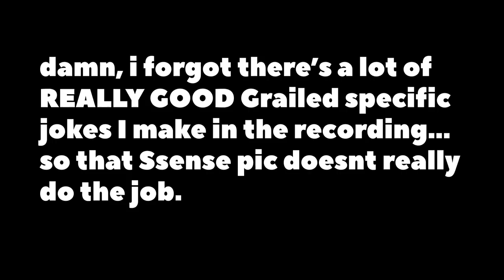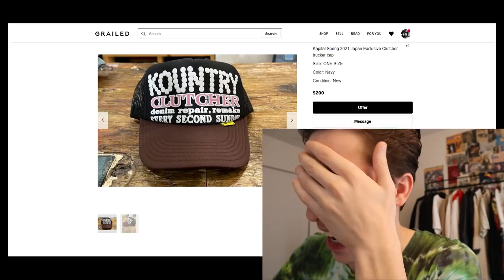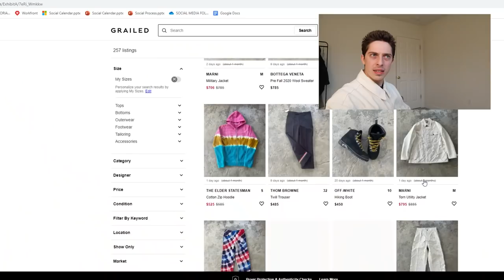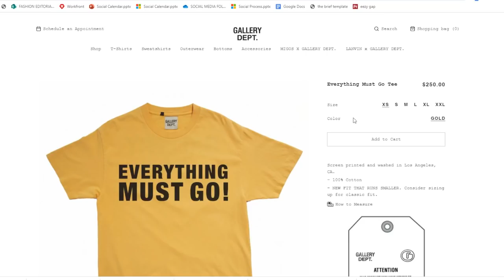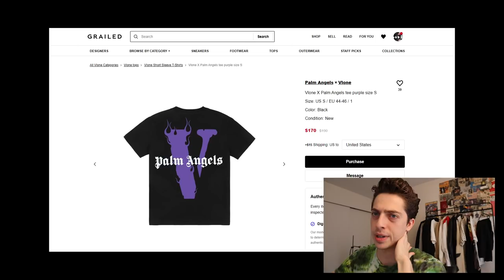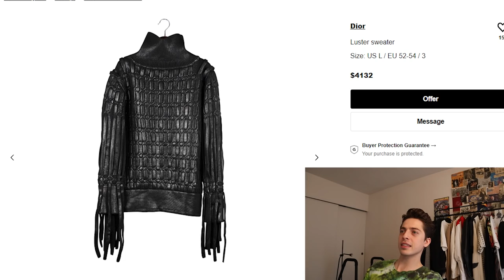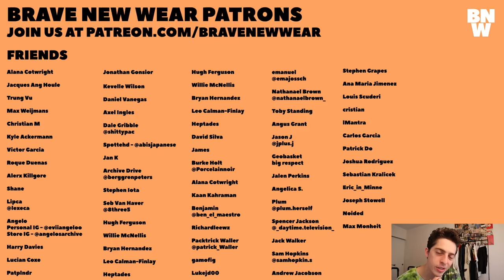Trash Picks From Grailed I Wouldn't Want My Corpse Wearing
Please, don't let my corpse wear these clothes!

My equipment:
Razer Blade 2020
Canon M50
Rode Mic